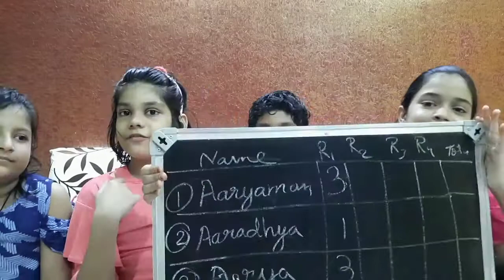Fun with letters | Aarya and Aaryaman with Aashi & Aardhya | Words saying on giving letter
Tell the Words by choose the letters. Fun with letters by Aarya and Aaryaman with Aashi & Aardhya. All family member can play this game. Fun with learn is our main aim. You may try at home also.